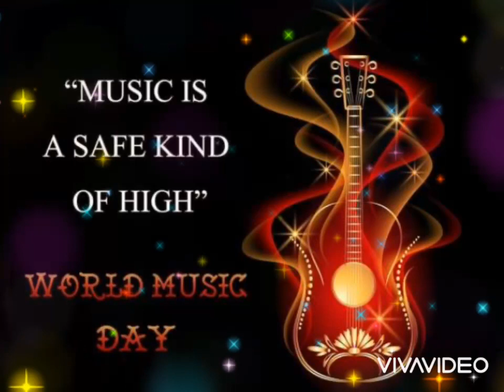Happy World Music day status 2020||World Music day wishes, quotes, WhatsAppStatus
Lets celebrate World Music day !!!